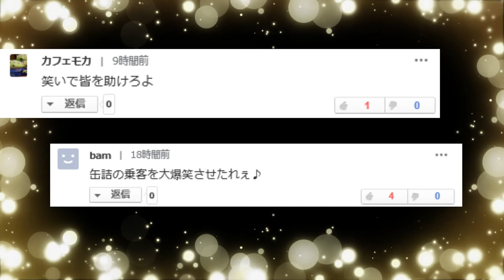地震の影響で缶詰となったTKO木本、木下に高い要求の声…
お笑いコンビＴＫＯの二人が大阪で発生した地震の影響で、新幹線内で缶詰め状態になっていることをTwitterで明かした。
しかし周囲からは高い要求の声があがることとなった。